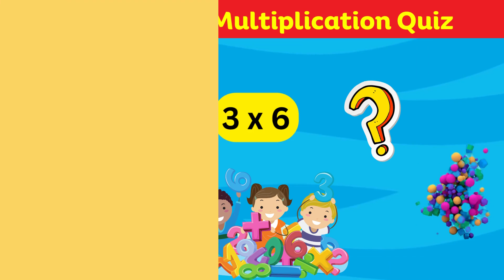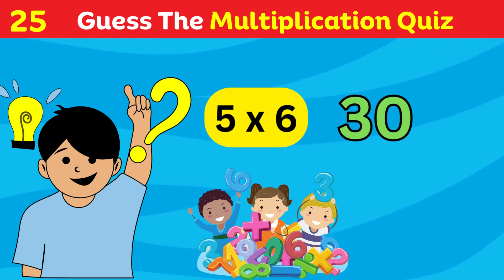Guess The Multiplication Quiz | Ultimate Multiplication Training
Welcome to the ultimate Multiplication Quiz challenge! Test your math skills and have a mind-boggling experience as we dive deep into the world of multiplication. Get ready to challenge yourself and see if you can beat the clock in this thrilling quiz adventure! 🧮 @BrainteaserquizYT